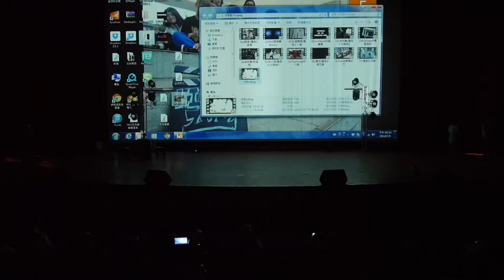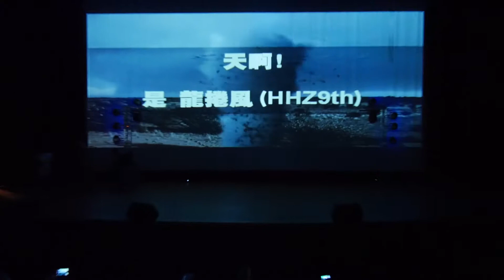壢中 14th Climax = Wizard of Oz 完整